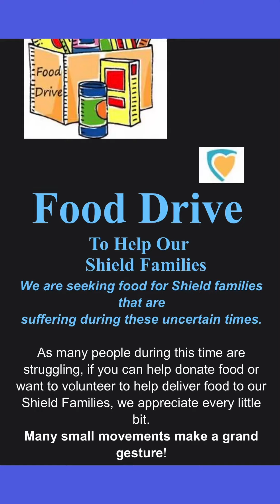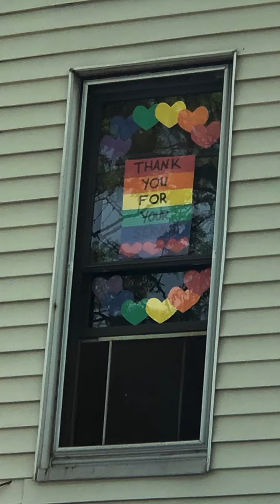Shield Food Drive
Help the Families in queens